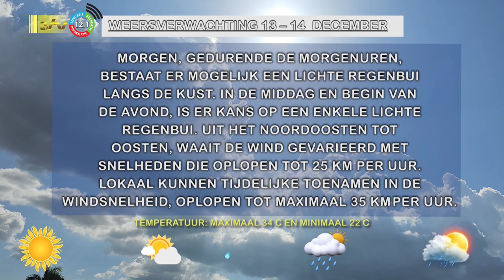13 12 2023 Weersverwachting 13 - 14 december 23